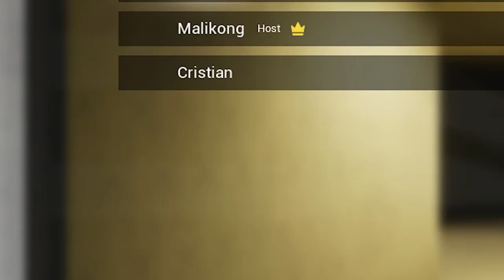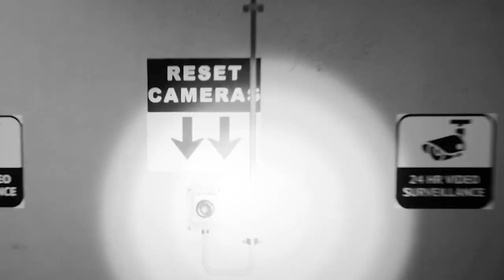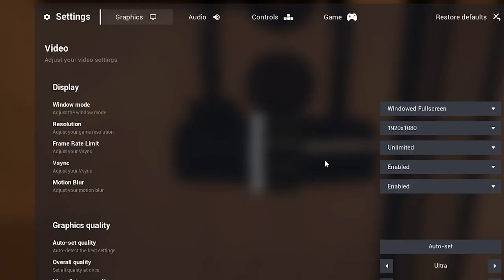Backrooms is getting more stranger…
Part 2 of escape the backrooms and this got crazy as the levels got harder and the entity become more aggressive as progress through the unknown of the backrooms...

 / malikong2005​​​​​.  .

 / malikong2005

 / _malikong._